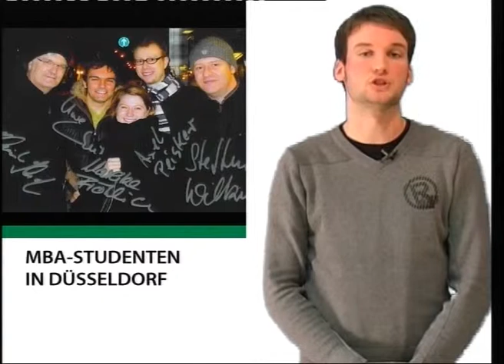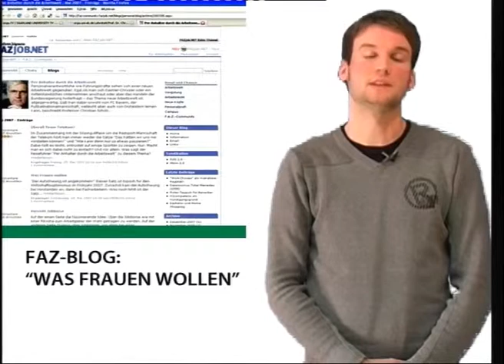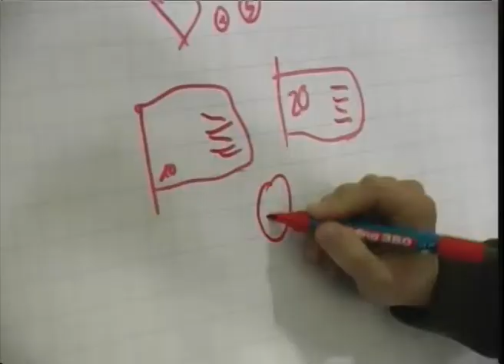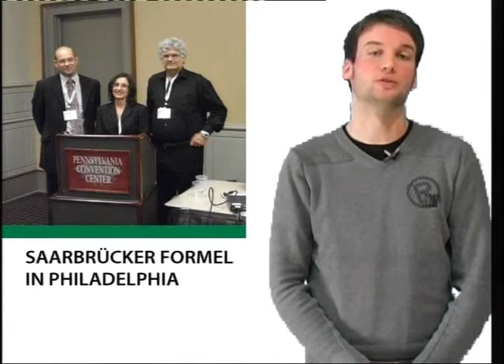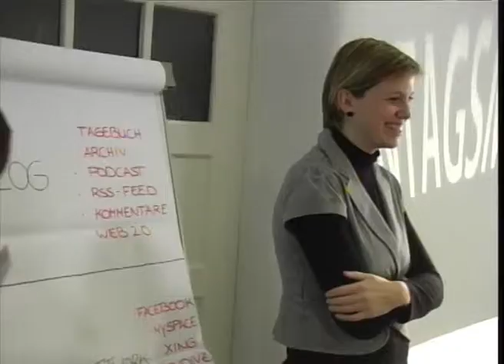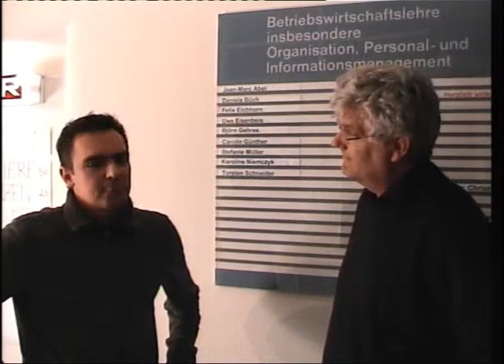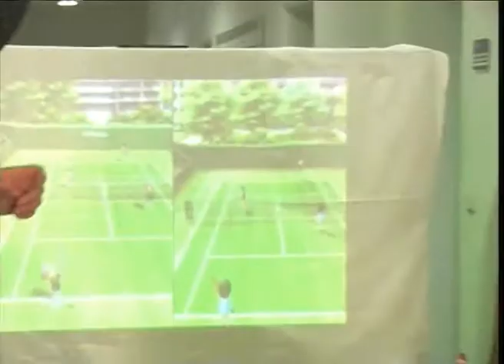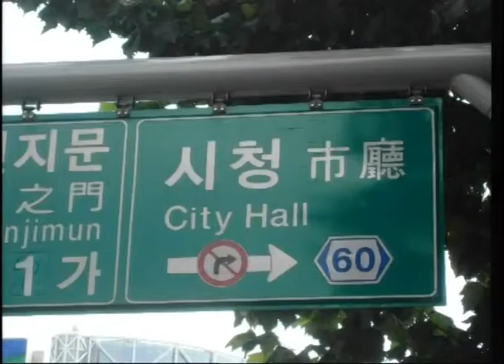ORGA.TV Sendung vom 19.12.2007